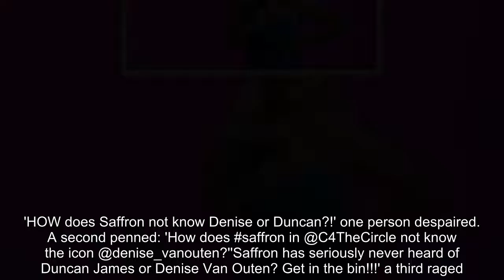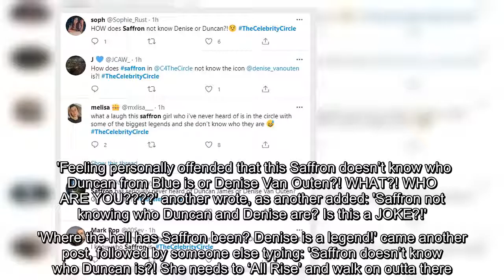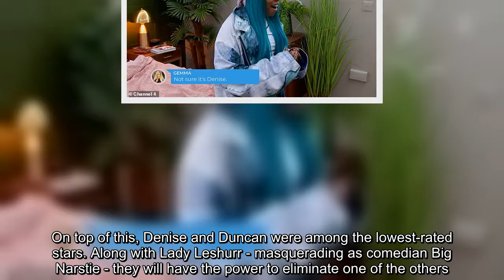The Celebrity Circle viewers are left FURIOUS at YouTuber Saffron Barker for asking 'who are they?'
The Celebrity Circle viewers are left FURIOUS at YouTuber Saffron Barker for asking 'who are they?' about national treasure Denise Van Outen and Blue star Duncan James